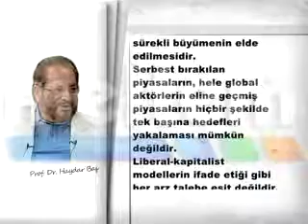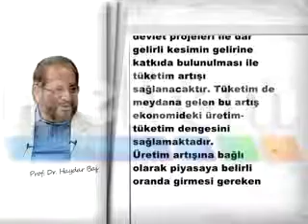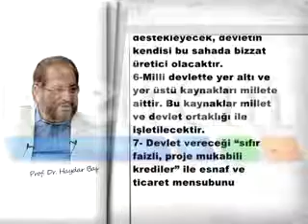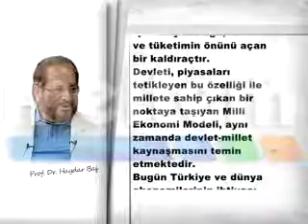EKONOMİ VE DEVLET xvid